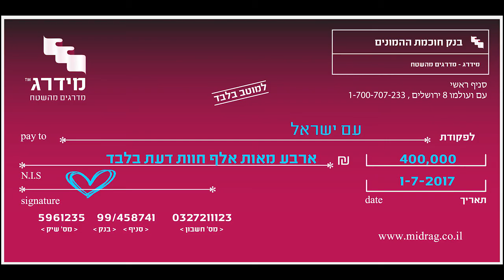400,000 חוות דעת באתר מידרג!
אתר מידרג אוסף כבר משנת 2003 חוות דעת על בעלי מקצוע. היום הגענו למספר העגול של 400,000 חוות דעת , כולן של לקוחות מאומתים, על למעלה מ-3000 בעלי מקצוע. אנחנו מתרגשים :)